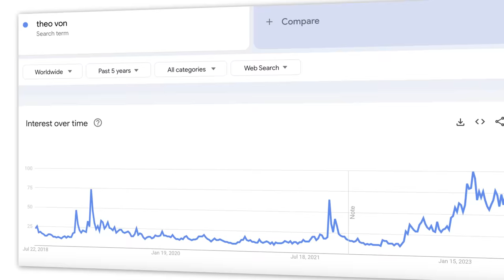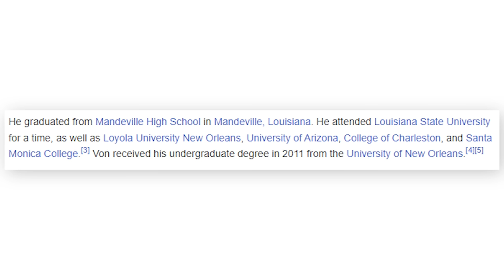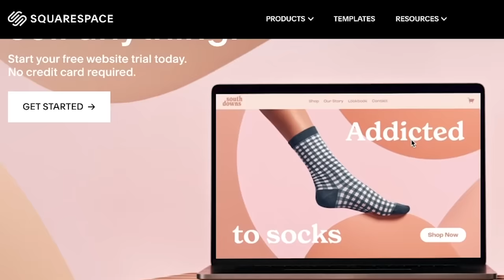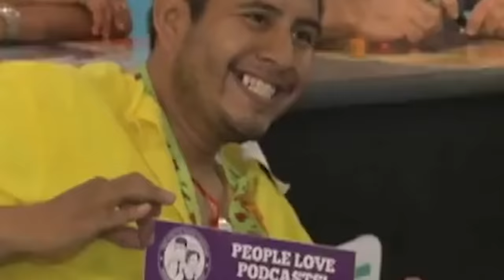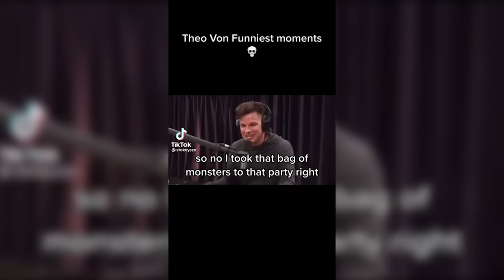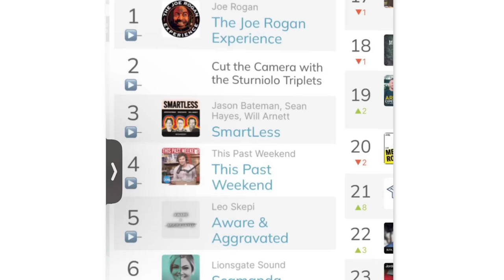Theo Von: A Misunderstood Genius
Theo Von's recent rise to fame has been monumental, from being a hollywood reject to one of the largest comedians on earth. With iconic appearances on joe rogan, viral tik tok clips and more - Theo's rise has been a master class in marketing and authenticity. But it hasn't always been so easy for Theo... today we tell his story.